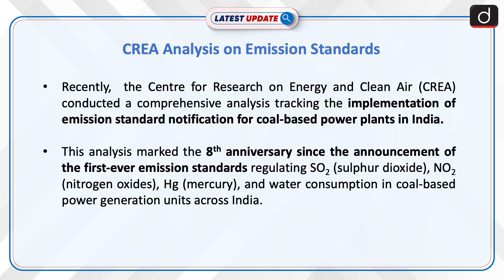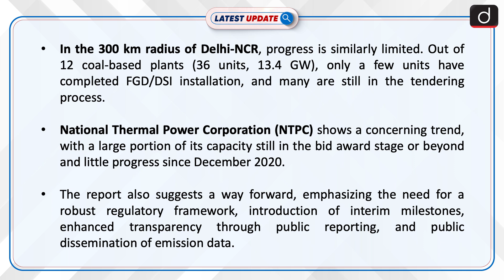CREA Analysis on Emission Standards | Latest update | Drishti IAS English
The findings reported by the Centre for Research on Energy and Clean Air (CREA) on the eighth anniversary of the first emission standards for coal-based power generation in India paint a concerning picture. It's alarming to learn that despite the introduction of regulations to control emissions like SO2, NOx, and Hg, along with water consumption standards, there has been minimal progress in their implementation.

LatestUpdate DrishtiIASEnglish CentreforResearchonEnergyandCleanAir EmissionStandards inIndia